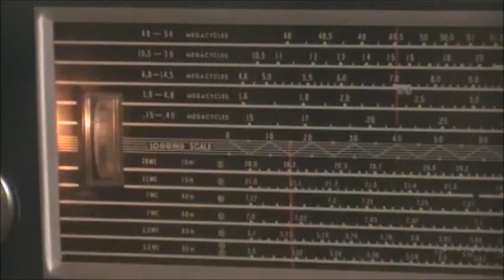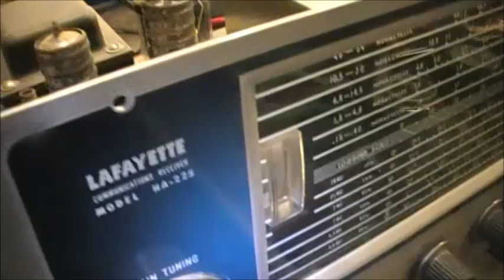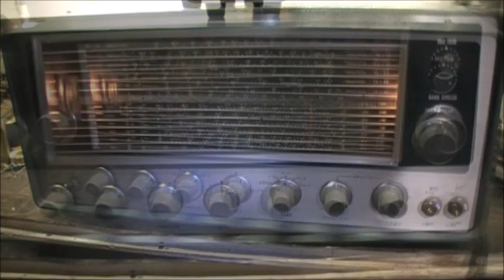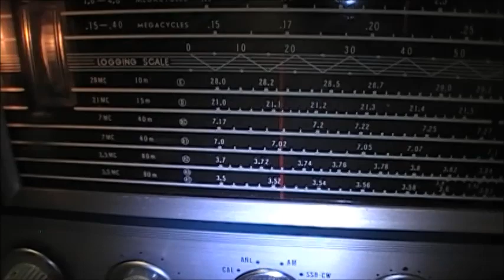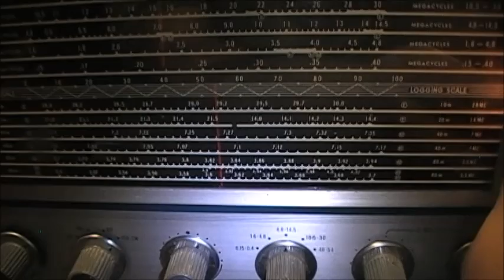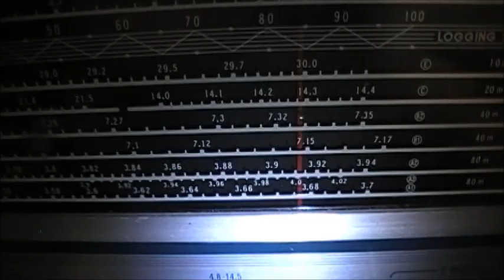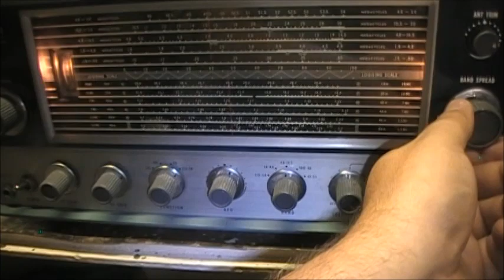Lafayette HA 225 Communications Receiver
Special thanks to VO1TAD for the donation of this lovely 1960's era vacuum tube AM,CW,SSB Amateur band receiver.  She needed a couple of quick repairs and gentle cleaning, but over all, she is one awesome old boat anchor!